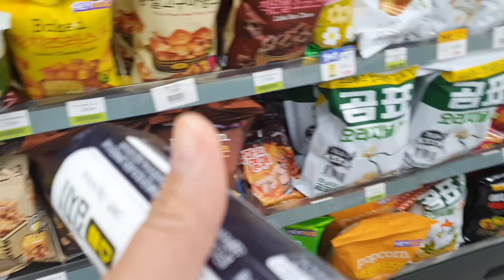카페인테리어 콩자갈 노가다브이로그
콩자갈 시공하러
울주카페 다녀왔습니다👍
역시 30평 6개보다
180평 하나가 더 어렵고
힘드네요